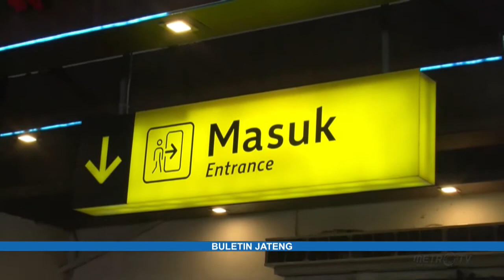BULETIN JATENG - PUNCAK ARUS LIBURAN NATARU